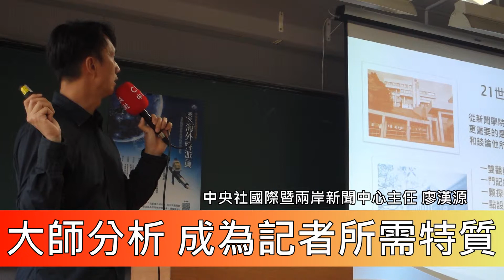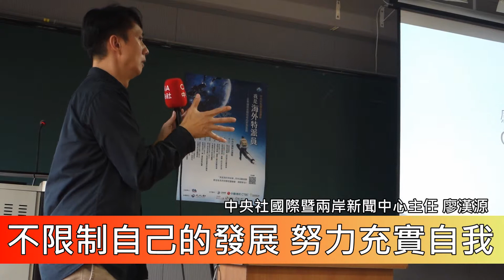前進 國際新聞現場的夢想旅程